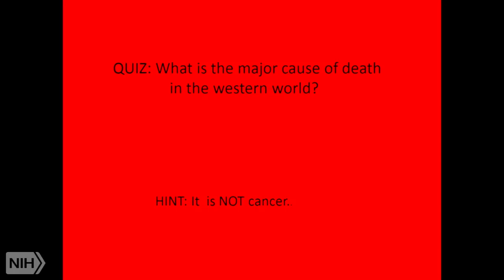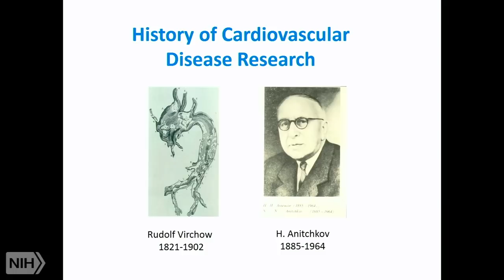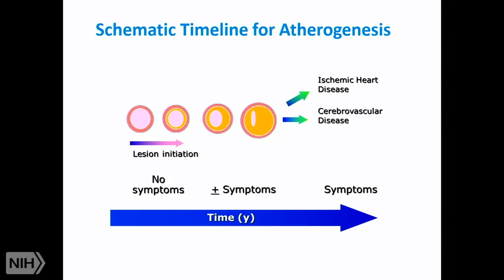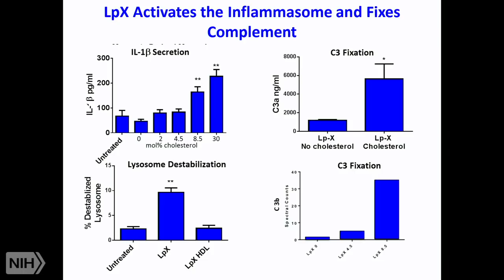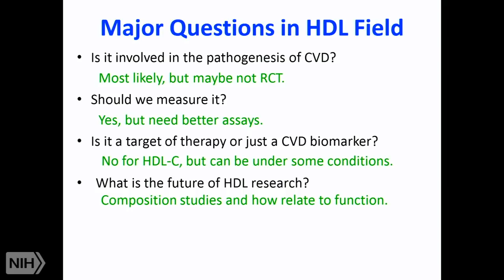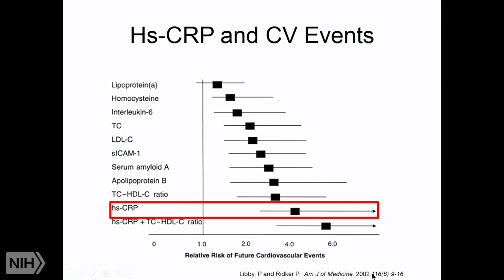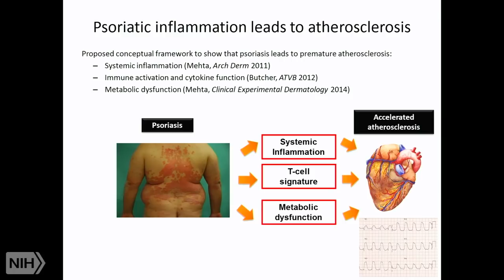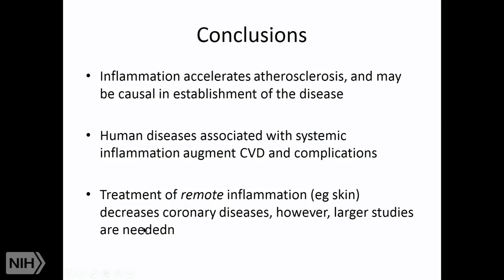2018 Demystifying Medicine: Does inflammation cause cardiovascular disease? If so, how?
2018 Demystifying Medicine: Does inflammation cause cardiovascular disease? If so, how?

Air date: Tuesday, February 13, 2018, 4:00:00 PM

Runtime: 01:29:28

Description: The Demystifying Medicine Lecture Series is designed to help bridge the gap between advances in biology and their applications to major human diseases. The lectures include presentations of patients, pathology, diagnosis, and therapy in the context of major diseases and current research. All clinicians, trainees including fellows, medical students, Ph.D. students, and other healthcare and research professionals are welcome to attend.

Author: Alan Remaley, MD, PhD, NHLBI, NIH and Nehal Mehta, MD, NHLBI, NIH